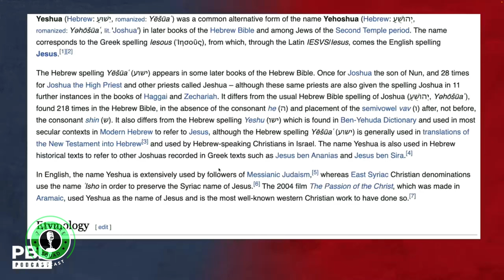"Jesus was an Alien" - The Antichrist is AI & End Times | Ep. 82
In this episode of the 7 Figure Squad Podcast, Rabbi Jason Sobel reacts to allegations that Jesus was an alien, the antichrist could be AI and we dive deep into end time prophecies.

Would you like to start your business alongside Matt's mentorship in the life insurance industry?

00:00 - Intro
02:51 - Numbers & Faith
11:13 - Israel vs Palestine Debate
23:37 - Candace Owens vs Ben Shapiro
25:33 - Presidential Election
27:33 - Christian Jews?
32:27 - Is Jesus an Alien?
38:28 - AI: The Anti-Christ
40:27 - Mega Church Pastors Exposed
44:56 - Jews and Money